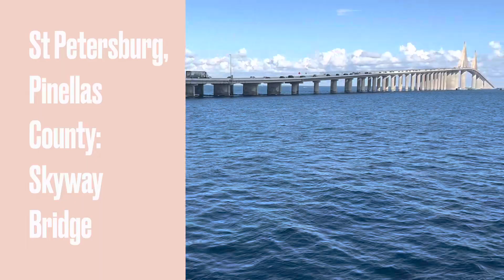St Petersburg, Pinellas County - Skyway Bridge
2 Cruises and Cargo Ship passing under Skyway Bridge